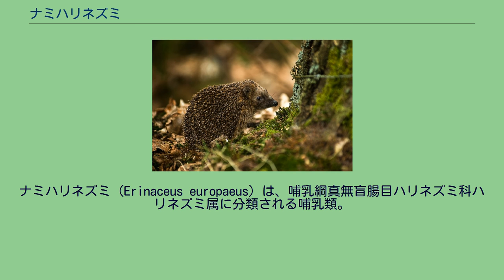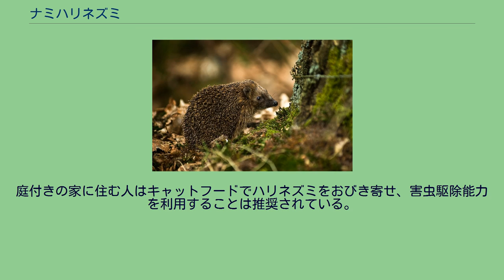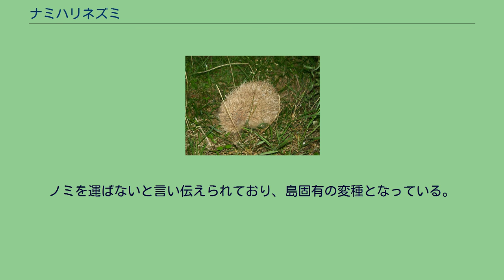ナミハリネズミ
ナミハリネズミ (Erinaceus europaeus) は、哺乳綱真無盲腸目ハリネズミ科ハリネズミ属に分類される哺乳類。
オスはメスと比べて若干大きい。
森林、農地や郊外に生息する。
夜行性で、危険を感じるとボール状になり、表面のとげで捕食者から身を守る。
主に甲虫目・直翅目・膜翅目・鱗翅目・ゴキブリ類などの昆虫を食べ、小型哺乳類、卵、ヘビ類などの爬虫類、両生類、動物の死骸なども食べる。
捕食者はイヌ・アカギツネ・ヨーロッパアナグマ・フクロウ科・ヘビ類などが挙げられる。
野生下での寿命は6年以上に達することもあり、飼育下での寿命は10年以上に達する個体も多い。
スコットランドのアウター・ヘブリディーズでは、タシギ、ハマシギ、アカアシシギ、タゲリ等の地面に巣を作る鳥の卵を食べてしまうため、深刻な害獣となっている。
ニュージーランドでもヌリツヤマイマイ、ウェタ等の固有種を食べてしまう害獣とされている。
古代ローマでは、食用とされることもあった。
血や内臓が、薬用になると信じられたこともあった。
交通事故によって死亡することはあるものの、2016年の時点では種としては絶滅のおそれは低いと考えられている。
2007年10月28日に発表された新しいイギリス生物多様性国家戦略で、ヨーロッパハリネズミは保存と保護が必要な種とされた。
デンマークでは、ハリネズミは法律によって保護されており、捕獲や狩猟が禁止されているが、冬季に低体重のハリネズミを飼育することは認められている。
庭付きの家に住む人はキャットフードでハリネズミをおびき寄せ、害虫駆除能力を利用することは推奨されている。
ブロンドハリネズミ ブロンドハリネズミは劣性遺伝子が発現し、ビーズのような目、クリーム色のとげとなった珍しい個体であるが、厳密にはアルビノではない。
チャンネル諸島のオルダニー島以外では非常に珍しい。
約1000匹に1匹存在すると考えられている。
ノミを運ばないと言い伝えられており、島固有の変種となっている。
2006年6月に、Mammalian Genome Projectの一環としてBroad Instituteからゲノム配列が公開された。